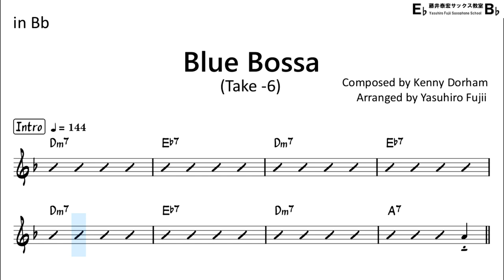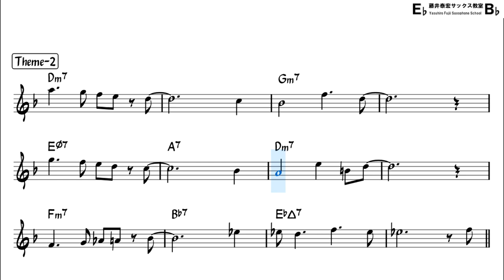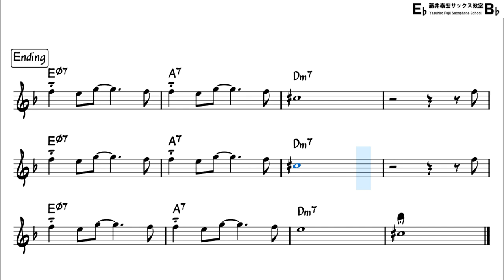Blue Bossa - Backing Track with Sheet Music for Tenor Sax - 6